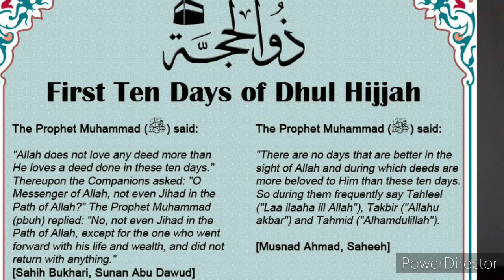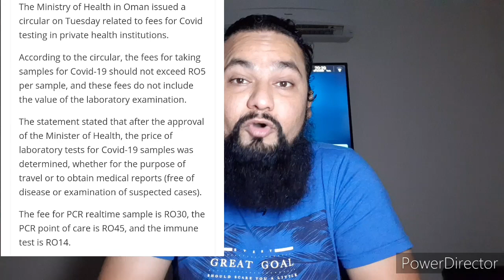Oman lockdown details | zil hajj | Airport and PCR test updates| عمان لاک ڈائون کی ڈیٹیل اور ذلحج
First day of Eid al Adha in Oman on July 31

The Main Moon Sighting Committee has declared that the moon of Dhul Hijjah has been sighted on Tuesday evening.
Consequently, Wednesday, July 22 will be the first day of Dhul Hijjah, 1441AH, and Friday, July 31, will be the first day of the blessed Eid al Adha.

Oman sets price for PCR tests in private heathcare.

The Ministry of Health in Oman issued a circular on Tuesday related to fees for Covid testing in private health institutions.
According to the circular, the fees for taking samples for Covid-19 should not exceed RO5 per sample, and these fees do not include the value of the laboratory examination.
The statement stated that after the approval of the Minister of Health, the price of laboratory tests for Covid-19 samples was determined, whether for the purpose of travel or to obtain medical reports (free of disease or examination of suspected cases).
The fee for PCR realtime sample is RO30, the PCR point of care is RO45, and the immune test is RO14.
PCR tests are used to directly detect the presence of an antigen, rather than the presence of the body’s immune response, or antibodies. By detecting viral RNA, which will be present in the body before antibodies form or symptoms of the disease are present, the tests can tell whether or not someone has the virus very early on.
PCR gives us a good indication of who is infected. They can be isolated and get in contact with people they’ve been in touch with so they can be quarantined too, just in case.

Supreme Committee announces total lockdown from July 25

 21/07/2020

Muscat: The Supreme Committee on Covid-19 on Tuesday announced that there will be a total lockdown of the Governorates of the Sultanate, starting from Saturday, July 25 until Saturday, August 8.
It also called for preventing movement and closing all public places and shops between 7 pm and 6 am during the lockdown period. Patrols and checkpoints will be intensified during the day hours.
The Supreme Committee affirms the continuation of banning gatherings of all kinds, especially Eid prayers, traditional Eid markets, greeting gatherings, and group celebrations of the Eid.